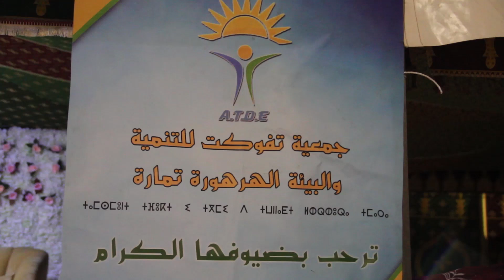جمعية تفوكت للتنمية و البيئة الهرهورة تمارة ترسم الفرحة على وجوه أطفال يتامى في أواخر شهر رمضان